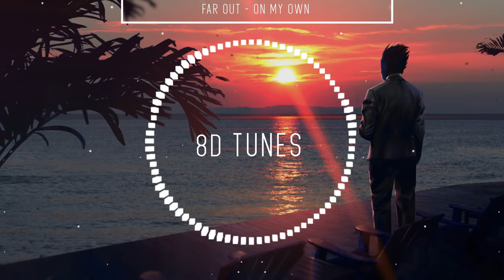8D Music Mix ⚡ Best 8D Audio Songs [2 Million Special]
We are more than 2 million people on the channel! Thanks a lot for the support, I hope you like the mix 😁